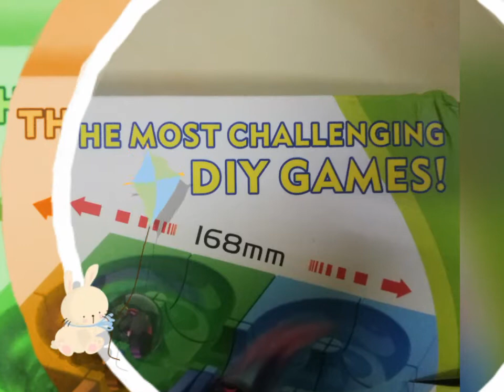Fun Time with Track Maze 😄😄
after one hour building up 🤣🤣